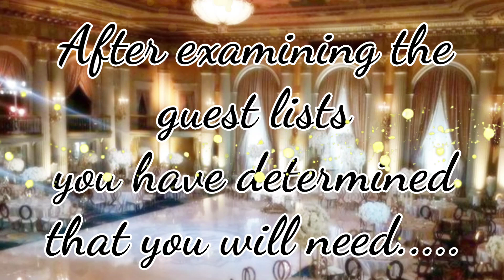"ROYAL BALL"--$50/$25 Amazon Gift Card--(SOLVED)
Solve within the first hour and get the full prize!

Puzzle Created By: Joseph Wade